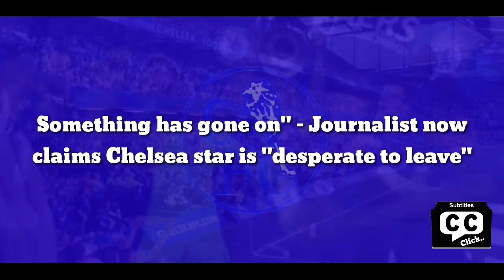Goodbye - Something has gone on": Journalist now claims Chelsea star is "desperate to leave"today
Something has gone on" - Journalist now claims Chelsea star is "desperate to leave"

Chelsea forward Timo Werner is “desperate” to leave Stamford Bridge this summer, according to journalist Simon Phillips.

The 26-year-old is currently being linked with a return to RB Leipzig after leaving the Bundesliga outfit for the Blues two years ago.

As per the Evening Standard, Chelsea and Leipzig are in talks over a potential transfer for Werner.

The German recently hinted that his future could lie away from west London, telling reporters that Stamford Bridge is not the only place where he is able to be happy, a statement Thomas Tuchel was not too pleased to hear.

In response, the Blues boss said (via MailOnline): “I’m surprised, I would be very happy as a young guy having a contract at Chelsea football club. I would be one of the happiest people on the planet.

“He needs to get his game time. He has to show quality, take your place and defend your place. I would be one of the happiest people on the planet having a contract with Chelsea. If he said this, I do not understand.”

While Werner has generally struggled during his time at Chelsea, scoring just four league goals last season, Phillips believes there could be a deeper issue that has made him eager to depart the club this transfer window.

When asked by GIVEMESPORT if he thinks there could be a problem behind the scenes, the journalist said: “Yeah, I do. Timo definitely wants to leave Chelsea. I mean, I was told that he’s desperate to leave Chelsea only this week, so that points to me that something has gone on.”

While Werner, of course, helped the Blues to win the Champions League in the 2020/21 season, there is no denying that his £45m move from Leipzig has not worked out.

As already mentioned, the £268,000-a-week Germany international registered less than five goals in the Premier League last term, while he managed just six the campaign prior.

A forward of his calibre will be the first to admit that his numbers could be much better, especially after what he accomplished in the Bundesliga.

In his final season in German football’s top division, Werner scored 28 times in 34 outings, which is an incredible return.

To rediscover that sort of form, he may need to move on from Chelsea this summer. All in all, you would have to say a transfer is probably in everyone’s best interest here.